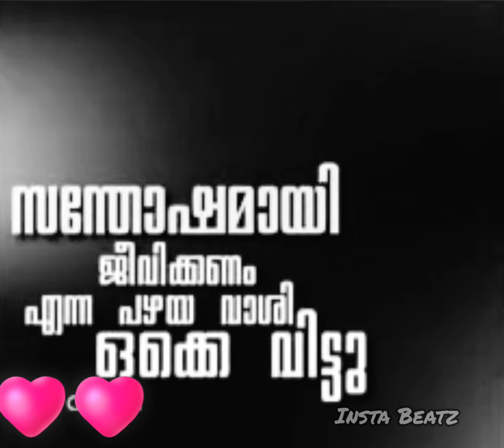Heart Broken | Sad status | Touching quotes | INSTA BEATZ EDITZ